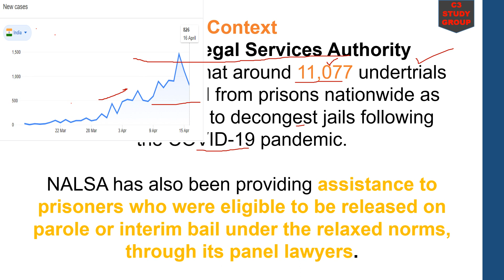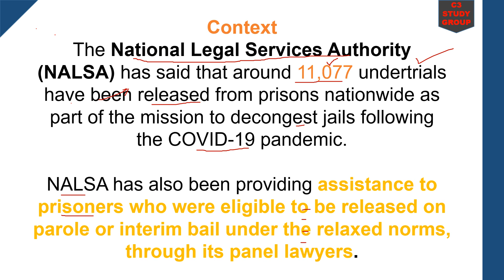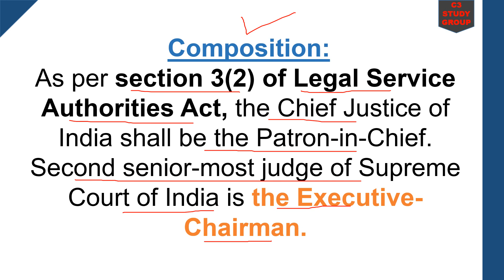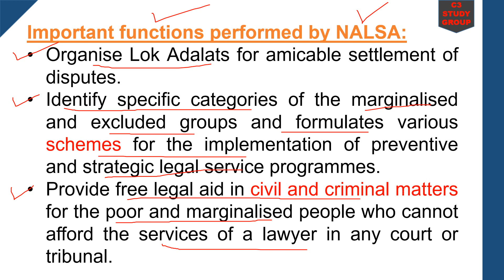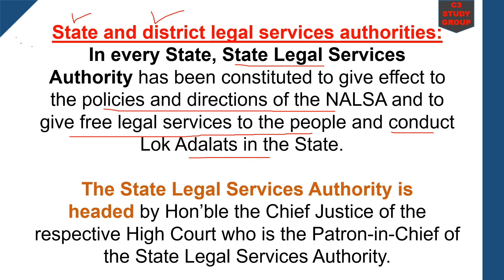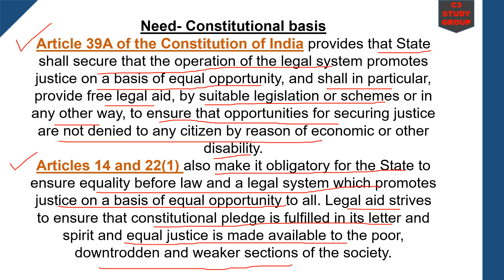National Legal Services Authority (NALSA), composition and functions of the NALSA & Lok adalats.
National Legal Services Authority (NALSA) said 11,077 undertrials person cases released from prisons. You will also learn about composition of NALSA, and its responsibility &  Lok Adalats - Composition & Functions, NALSA, Legal Services Act 1987 in (Hindi).The composition and functions of the NALSA & Lok  adalats  have been discussed in depth. and also Legal Services Authority Act- Objective, National/State Legal Services Authority for All (Polity, Laxmikanth,Constitution).

Watch Others Important videos.

Google has banned the video meeting app Zoom for its employees, Govt of India has issued advisories.

Exam Schedule Announcements by UPSC following Lockdown 15 April 2020 for UPSC, NDA and other exams

DRDO develops swab testing COVSACK which will reduce the spread of the virus for UPSC CSE

Will the UPSC Exam Postponed or not? Govt told its too early to decide about the UPSC prelims exam.